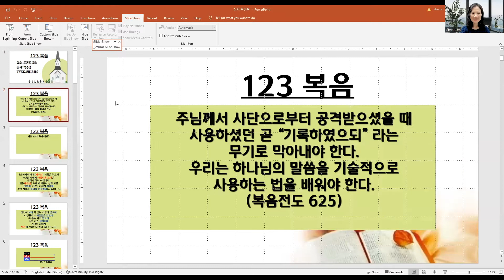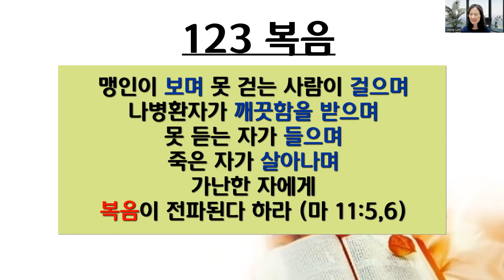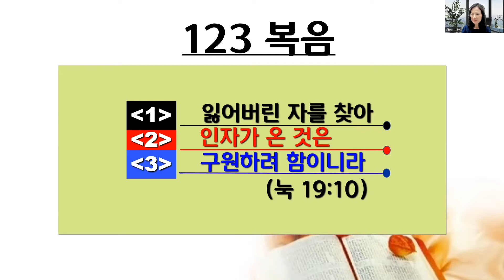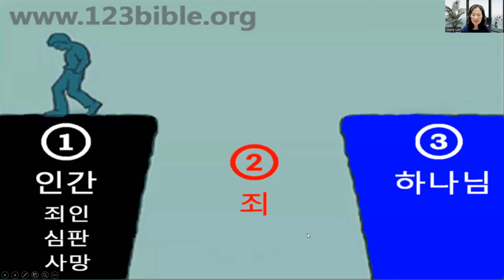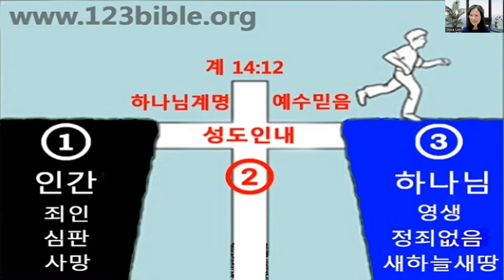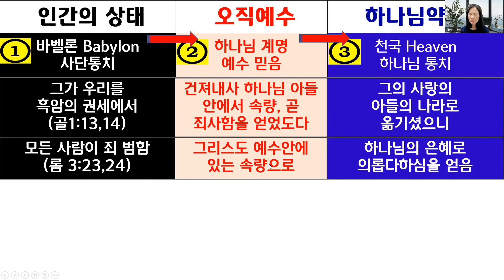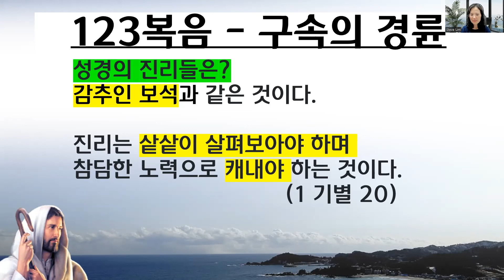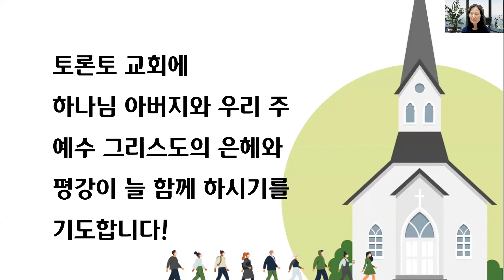801설교-박수영, 캐나다 토론토 교회